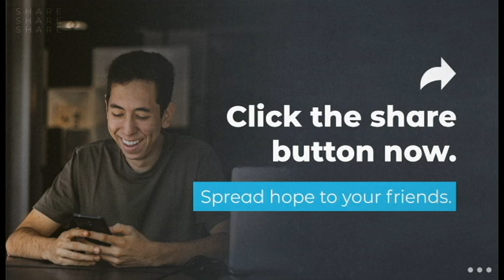Giving God a return on HIS INVESTMENT.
So, God has invested some things in you, not just for your benefit, but for the benefit of the Kingdom. NOW WHAT? How do we ensure God gets a reasonable return on HIS INVESTMENT IN OUR LIVES?